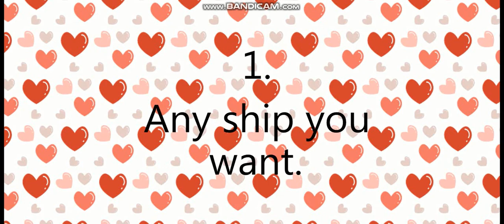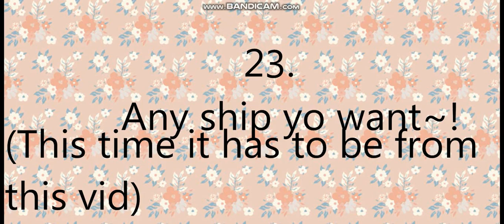Make you mine MEP (Gacha Life) [OPEN] |Read DESC before entering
So, hear are the rules for the video~!
-You can only have 2 parts.
-(This isn't really a rule, but just so ya'll know) You're editing doesn't have to be perfect, if you're not pleased with you're part, please comment in this video that you want to remake you're part.

This MEP does NOT have an ending date, it will be closed when all the parts of the video have bean taken, also just so ya'll know, if you ask for 2 parts, and then someone ask's for 1 of the parts you wanted, I will give them the other part, to make it fair, if 2 people want the same part, and that part only, I will give the person who commented first that part, and the other can choose another part! also read the pinned comment, cause it has all the OC looks that you will need for this!

Also, if you want to join, you MUST put this with you're comment, just so I know you've read the rules and stufu- "I didn't get this song from Tik Tok"

Part 1- Dewi Lachica
Part 2- Senxi Senkai
Part 3- Dewi Lachica
Part 4-
Part 5- Dayu Kunie
Part 6-Bisexual Turtle Gacha
Part 7- {.Mable sweet apple.}
Part 8- Applesauceツ
Part 9-
Part 10- Pinkie Gacha
Part 11-
Part 12- Just me the queen
Part 13- My0family
Part 14- Emusical Gamer
Part 15-
Part 16-
Part 17- JakeyBurgerUwU
Part 18-
Part 19- Alex Vampire World
Part 20-xXDarkness_QueenXx
Part 21- x_cookie*world_x/ my GF
Part 22-
Part 23- Pinkie Gacha